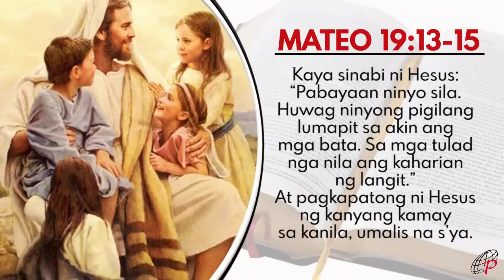Mabuting Balita | Agosto 13, 2022 –Sabado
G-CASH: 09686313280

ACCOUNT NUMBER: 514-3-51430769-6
SWIFT CODE: MBTCPHMM